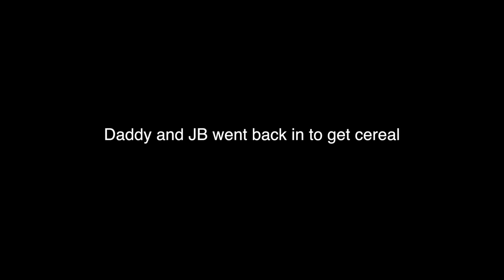SISTER VS. STRAWBERRY - ItsJudysLife Vlogs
We visit the 2nd happiest place on earth, Miya and Keira establish their priorities, and the kids buy valentine cards!

Judy's Links

Benji's Links

Vlog Camera We Use:

Blendtec Blender